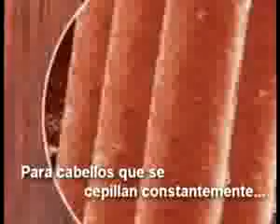MAQUINA NANOQUERATINA #81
¿Te gustó? Cómpralo en MercadoLibre.